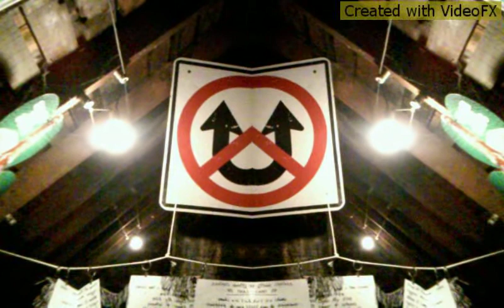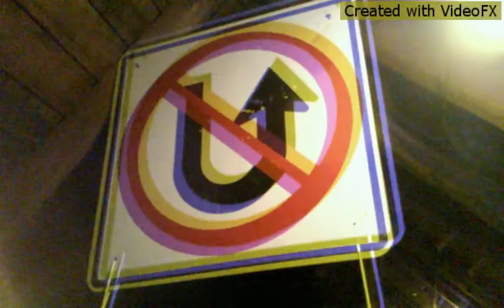The Upstate Outlaws - The Truth (Ilion vision)